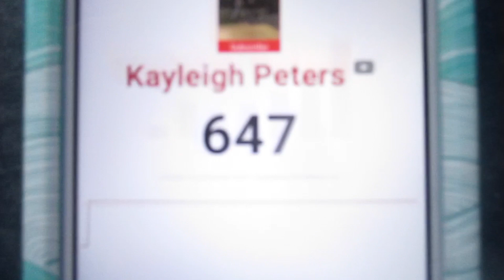GIVEAWAY DETAILS!!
The winner will be announced in about a week!